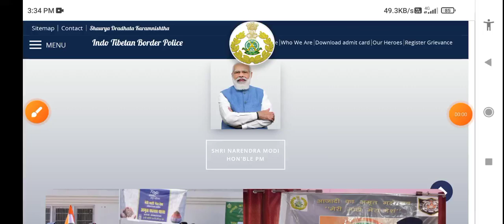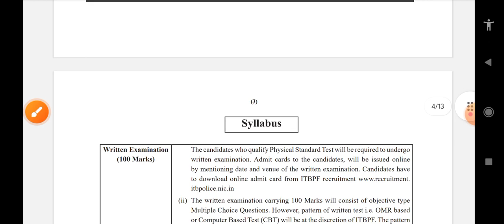ITBP DRIVER 2023 Exam Date Out | ITBP Driver Exam Date , ITBP Driver 2023 Cut Off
ITBP DRIVER Previous Year Cut-Off | ITBP Driver Exam Date , ITBP Driver 2023 Cut Off,

ITBP DRIVER Joining Date Out | ITBP Driver Exam Date , ITBP Driver Joining Notice,

ITBP DRIVER Exam Date🔥 | ITBP Driver Exam Online/Offline , Itbp Exam Date Itbp Driver,

ITBP DRIVER Post Increase🔥 | ITBP Driver Physical Review, Itbp Exam Date Itbp Driver,

DESCRIPTION FOR ITBP CONSTABLE DRIVER EXAM 2023
BEST Practice Sets BOOK

ITBP DRIVER Physical का पहला दिन | ITBP Driver First Day Review, Physical Review Today,

itbp driver physical today Review, itbp driver physical today update, itbp driver Today Analysis,

ITBP DRIVER Total Form 2023 | ITBP Driver क्या 2 दिन रुकना होगा, ITBP DRIVER Post 2023,

ITBP DRIVER Physical Date 2023 | ITBP Driver Admit card Out | ITBP DRIVER Post 2023,

ITBP DRIVER Physical Date 2023 | ITBP Driver physical Date Out | ITBP DRIVER Post 2023,

ITBP DRIVER RECRUITMENT 2023 | ITBP TOTAL FORM 2023 | ITBP DRIVER TOTAL KITNE FORM 2023,

ITBP Driver total Form kitne, ITBP total form,itbp total form, Total driver form, ITBP Driver Total form, ITBP RTI,